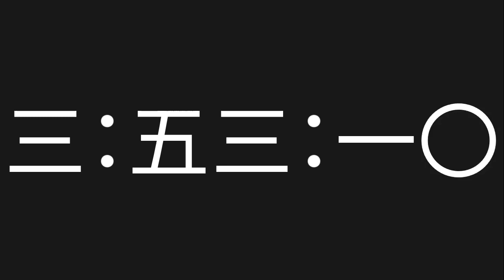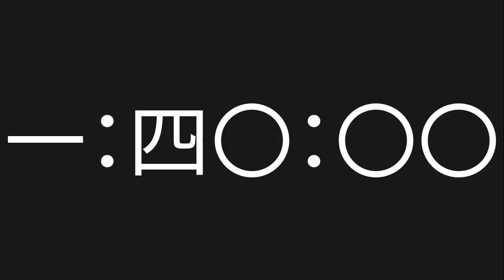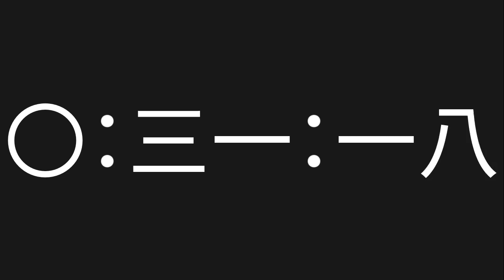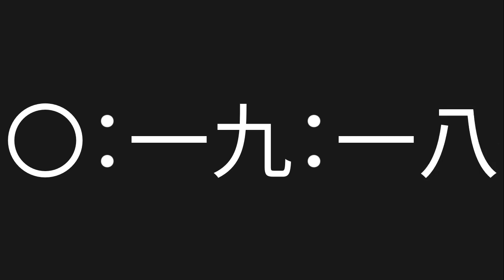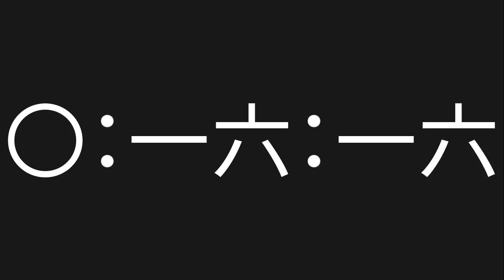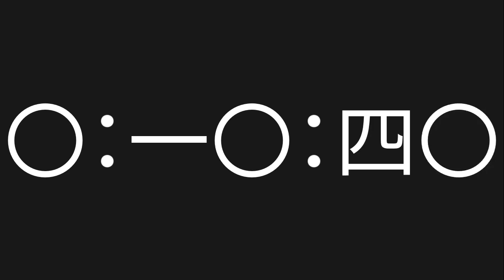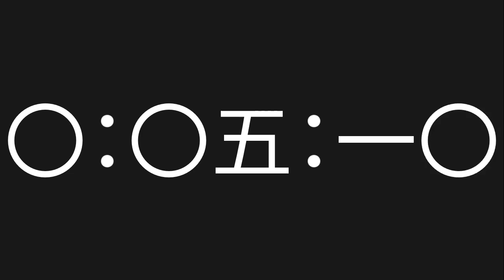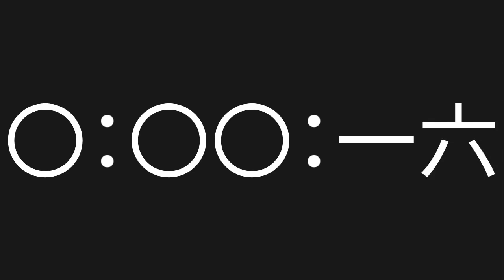4 Hour Countdown [No Copyright Timer] [Chinese Characters Timer]